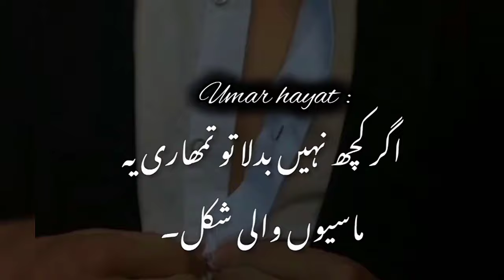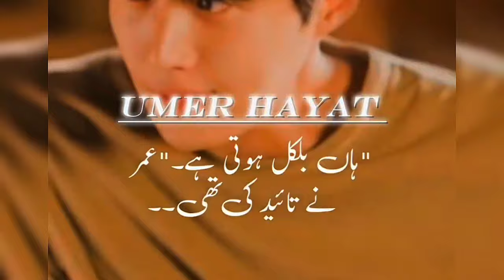Bakht novel edits 😍 | novel by Merunisa shahmeer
Mehrulnisa Shahmeer is an emerging new writer and it’s her new novel that is being written for our platform. She has written many famous novels for her readers. These novels will surely grab your attention. Readers like to read her novels because of her unique writing style.